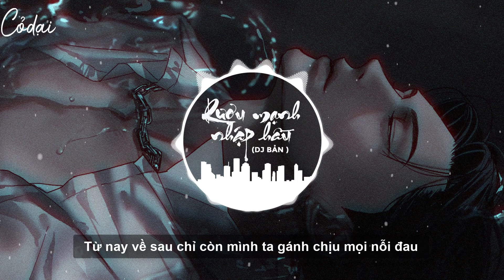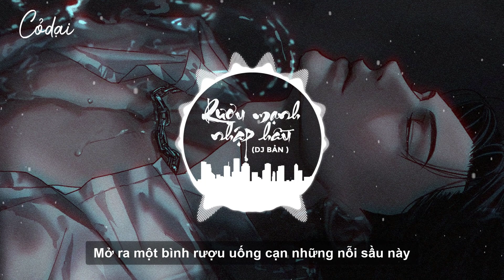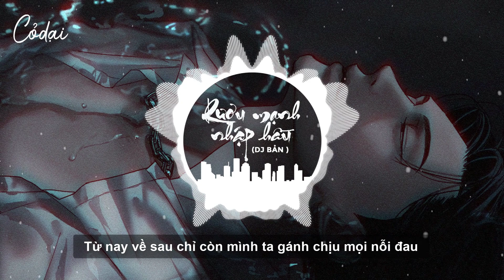(Vietsub) Rượu mạnh nhập hầu Remix (DJ Bản) / 烈酒入喉 (Dj版) || Nhạc Hot Tik Tok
Pinyin:
Liè jiǔ yǐn rù hóu yǎnlèi dàoliú sōng kāi shǒu [00:08]
Ài bùnéng qiǎngqiú hébì hái xiǎngzhe wǎnliú [00:13]
Liè jiǔ yǐn rù hóu wǎngshì chénjiù bié huítóu [00:18]
Cóngcǐ yǐhòu suǒyǒu de tòng wǒ dúzì chéngshòu [00:21]
Yèwǎn yīgè rén páihuái zhè xiàng kǒu [00:23]
Lùdēng zhào liàngle yǎnlèi zài chàndǒu [00:24]
Dǎkāi yī píng jiǔ yī yǐn ér jǐn zhè āichóu [00:41]
Wàngdiào zhè duàn qíng jiù bié zài huítóu [01:01]
Fēng hái zài fēngkuáng de sīhǒu [01:05]
Xiào wǒ shǎ hái shěbudé fàngshǒu [01:10]
Liè jiǔ yǐn rù hóu yǎnlèi dàoliú sōng kāi shǒu [01:15]
Ài bùnéng qiǎngqiú hébì hái xiǎngzhe wǎnliú [01:21]
Liè jiǔ yǐn rù hóu wǎngshì chénjiù bié huítóu [01:25]
Cóngcǐ yǐhòu suǒyǒu de tòng wǒ dúzì chéngshòu [01:59]
Dǎkāi yī píng jiǔ yī yǐn ér jǐn zhè āichóu [02:01]
Wàngdiào zhè duàn qíng jiù bié zài huítóu [02:02]
Fēng hái zài fēngkuáng de sīhǒu [02:04]
Xiào wǒ shǎ hái shěbudé fàngshǒu [02:09]
Liè jiǔ yǐn rù hóu yǎnlèi dàoliú sōng kāi shǒu [02:13]
Ài bùnéng qiǎngqiú hébì hái xiǎngzhe wǎnliú [02:17]
Liè jiǔ yǐn rù hóu wǎngshì chénjiù bié huítóu [02:22]
Cóngcǐ yǐhòu suǒyǒu de tòng wǒ dúzì chéngshòu [02:24]
Liè jiǔ yǐn rù hóu tòng zǎoyǐ kàntòu [02:34]
Zhuǎnshēn fàng kāi shǒu yīqiè huà wūyǒu [02:37]
Liè jiǔ yǐn rù hóu wǎngshì chénjiù bié huítóu [02:43]
Cóngcǐ yǐhòu suǒyǒu de tòng wǒ dúzì chéngshòu [02:46]
Liè jiǔ yǐn rù hóu yǎnlèi dàoliú sōng kāi shǒu [02:51]
Ài bùnéng qiǎngqiú hébì hái xiǎngzhe wǎnliú [02:58]
Liè jiǔ yǐn rù hóu wǎngshì chénjiù bié huítóu [03:01]
Cóngcǐ yǐhòu suǒyǒu de tòng wǒ dúzì chéngshòu